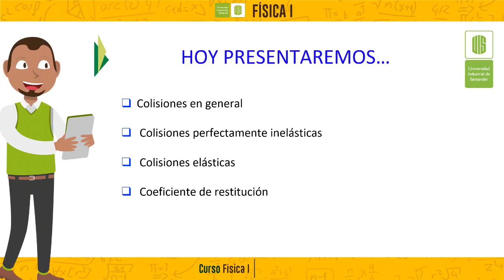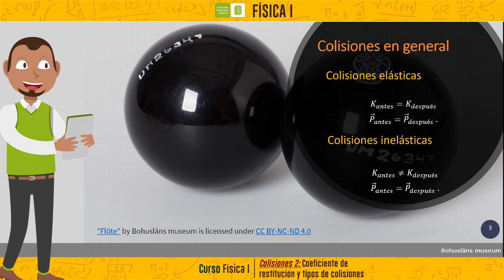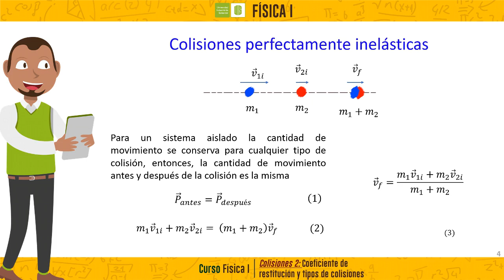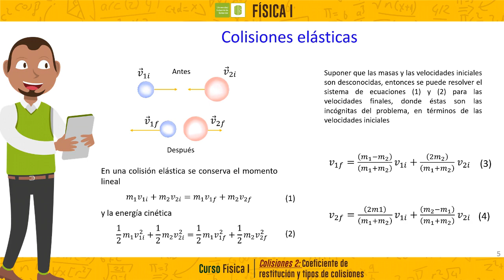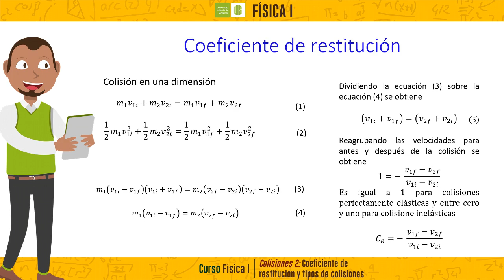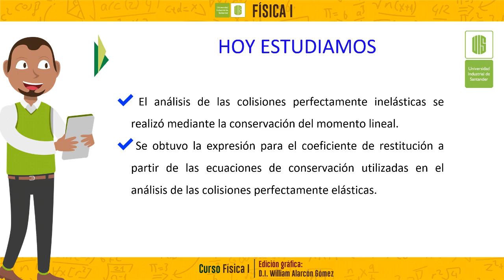Colisiones 2: Coeficiente de restitución y tipos de colisiones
En las colisiones pueden encontrarse dos casos cuando el momento lineal se conserva, estos son: Las colisiones elásticas y las colisiones inelásticas, cuya diferencia radica en que en la primera se conserva la energía cinética, mientras que en la segunda no. De la misma manera, es posible hallar el concepto de coeficiente de restitución, el cual relaciona las velocidades de los cuerpos antes y después de la colisión.